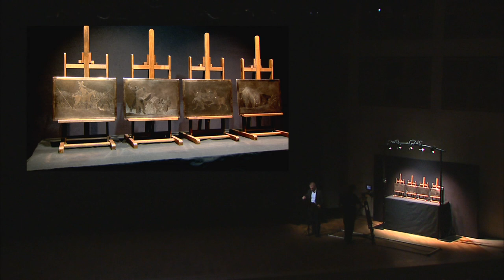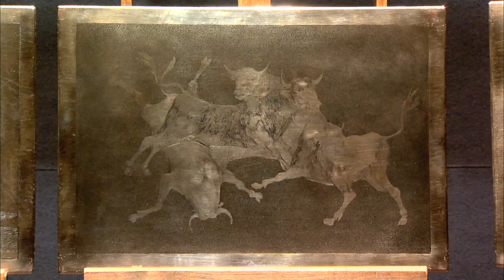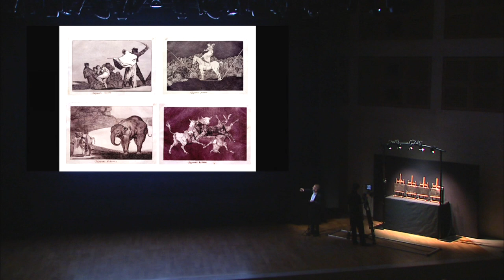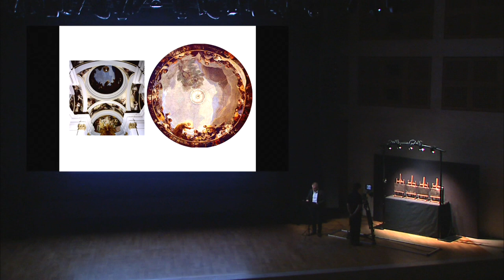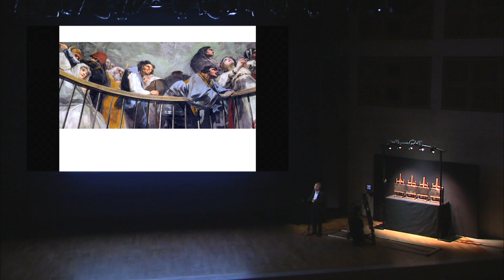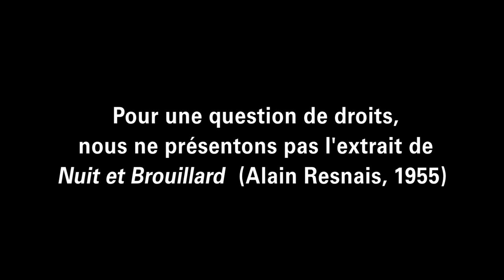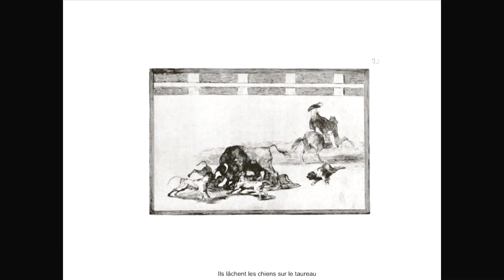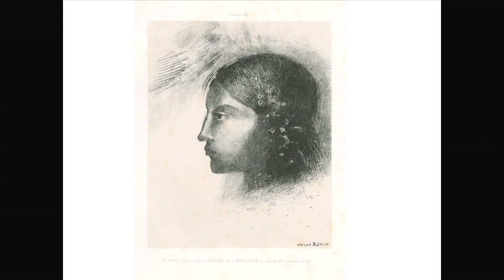L'Œuvre en scène : Francisco de Goya ou l'invention de la Modernité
Du sommeil de la raison aux Disparates : Francisco de Goya ou l’invention de la Modernité, par Pascal Torres, musée du Louvre, département des Arts graphiques.
(Auditorium du Louvre, le 13/06/2012)

L’importance des Disparates, œuvre testamentaire de Goya graveur (vers 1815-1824), révèle l’ampleur de sa connaissance de la peinture et de l’estampe qui, unie à la dramatique interprétation politique de son époque, profondément marquée par l’épisode napoléonien et l’absolutisme tardif de Ferdinand VII, devaient fonder d’une façon inédite la modernité artistique européenne.